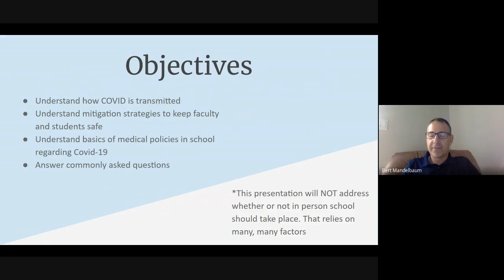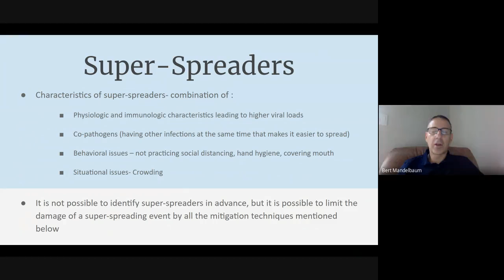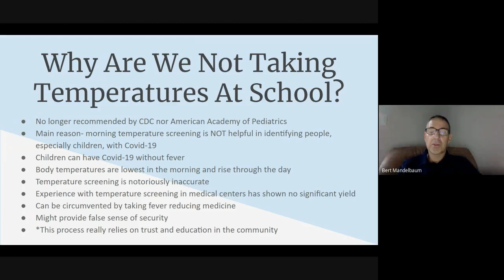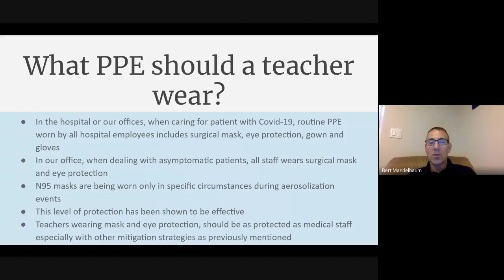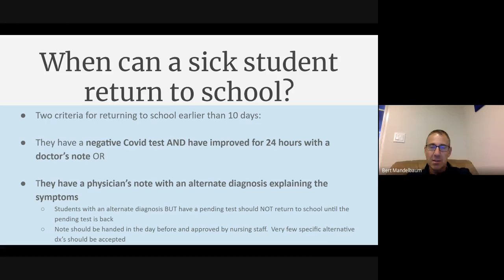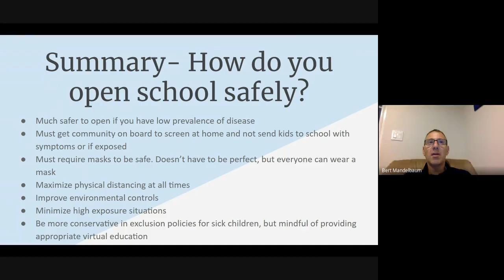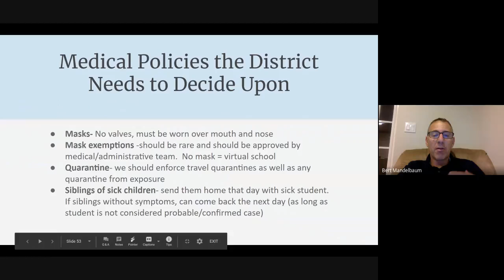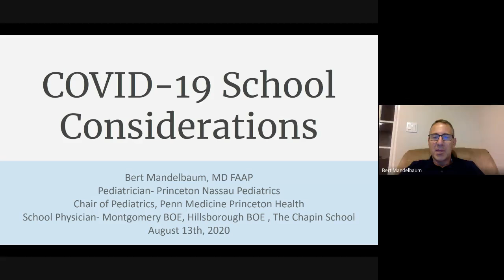A Discussion with Dr Mandelbaum & Siobhan Spano - 8/18/2020